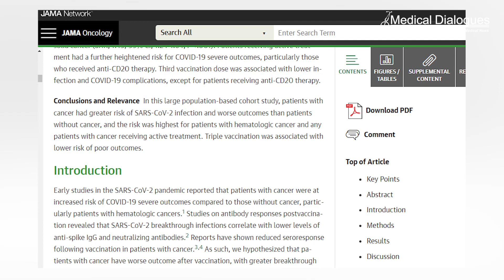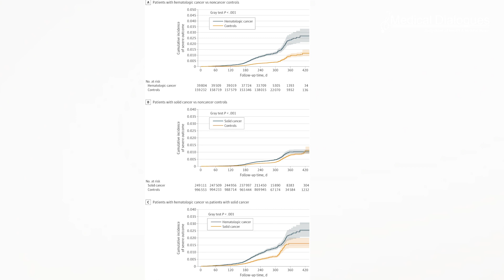Link between COVID 19 vaccination and breakthrough infections, complications in cancer patients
Patients with cancer are known to have increased risk of COVID-19 complications, including death.In a recent study, published in JAMA Oncology, the researchers have found that patients with cancer had greater risk of SARS-CoV-2 infection and worse outcomes than patients without cancer, and the risk was highest for patients with hematologic cancer and any patients with cancer receiving active treatment. It was also found that triple vaccination was associated with lower risk of poor outcomes.